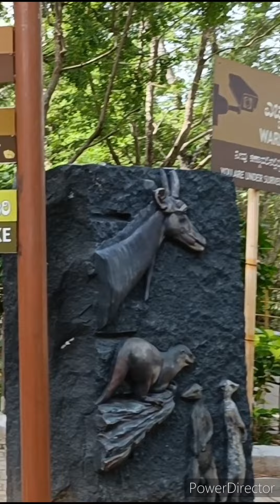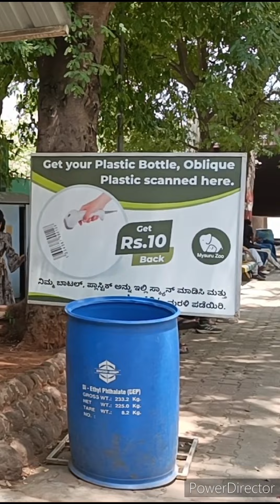Mysore One Day Trip 💕 Memorable Days 📌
I make videos about life hacks, some useful motivation talks, cleaning routines, organizing tips and tricks, DIYs, home decor, and mainly share my day in my  life vlogs.

@ feel good mom

*life hacks
*motivation talks for homemakers
*cleaning routines
*organizing tips and tricks
*DIYs
*simple home decorations
*haul videos
*products review

But my main share will be our daily life vlogs.

I sincerely thank all for finding time to click on my video among thousands of amazing videos created by other YouTubers. 🤗

I appreciate you from the bottom of my heart... 🥰🥰

***Copyright :- All the contents published on this channel is protected under the copyright law and should not be used/ reproduced in full or part without the creator's (ABINA SREEJITH) prior permission.***